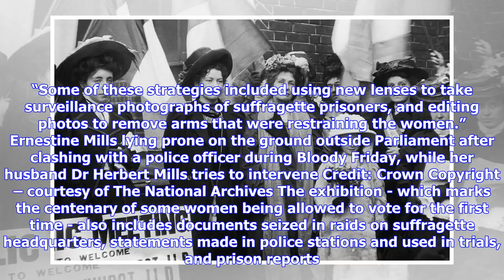Breaking News | How police manipulated photographs of the suffragettes during vote campaign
Before and after: the doctored picture of suffragette Evelyn Manesta Credit: Crown Copyright – courtesy of The National Archives They are two images which starkly illustrates the bitter physical struggle that took place between the suffragettes and the representatives of a state that would deny women the vote. When the militant campaigner Evelyn Manesta was photographed by police at London’s Holloway Prison a warder had to grip her arms behind her back to stop her struggling and hold her head in...